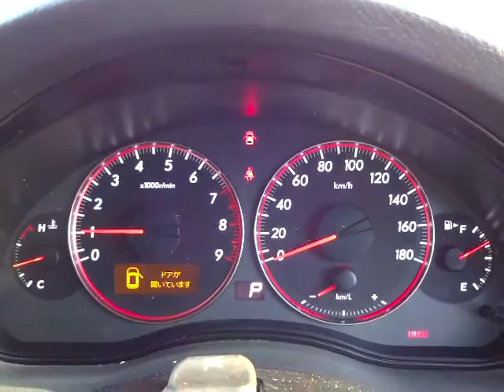スバル レガシィ ツーリングワゴン 3.0R (A056)